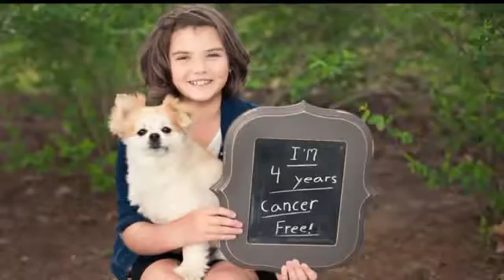HIV vs. Cancer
Pennsylvania girl pioneers cancer treatment that uses a form of HIV to transform cells